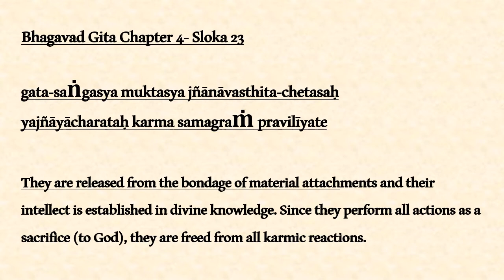Daily Dose Of Motivation 365 Bhagavad Gita Chapter 4 Sloka 23 & 24